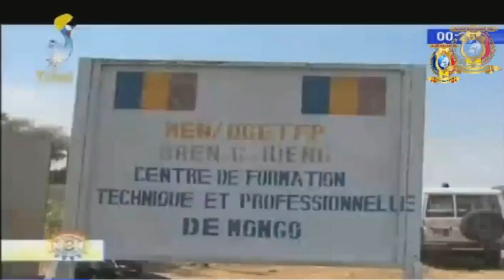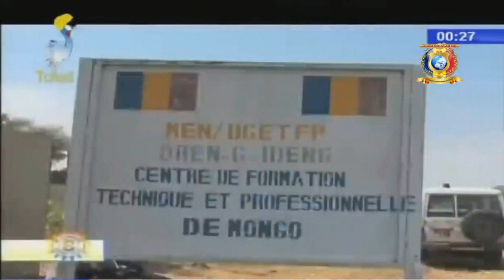المدرسة التشادية - لقاء حوار مع وزير التربية الوطنية الدكتور/ أبو بكر صديق شرومه